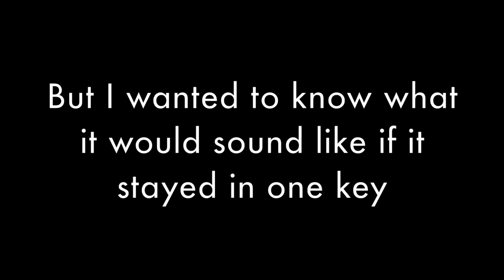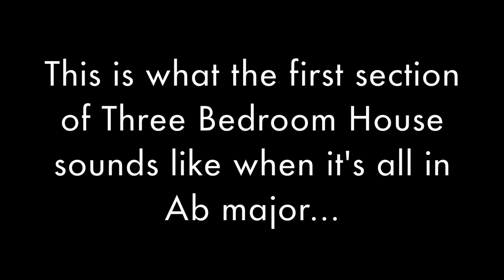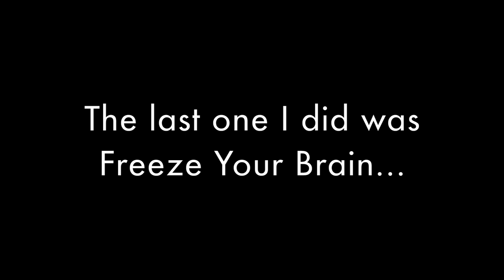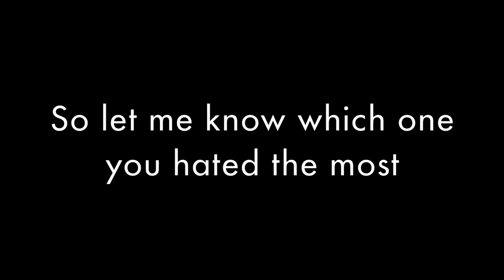Ruining Musicals, ep. 1: Laurence O'Keefe with no key changes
I took the key changes out of So Much Better, Three Bedroom House and Freeze Your Brain and I'm sorry.